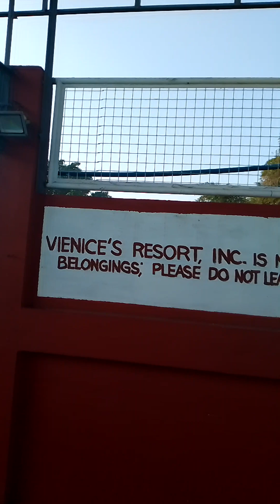Venice,s resort 🥰at NAGUILIAN LA UNION 🥰 SALAMAT PO BOSS JOHNY BAMBA